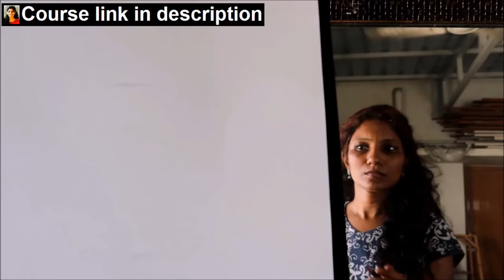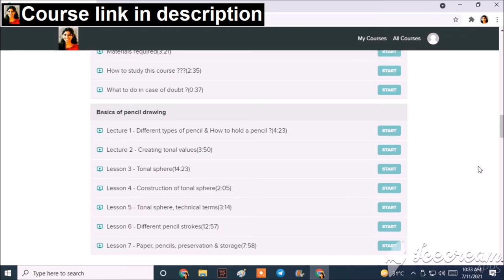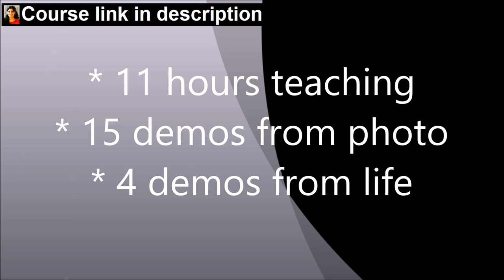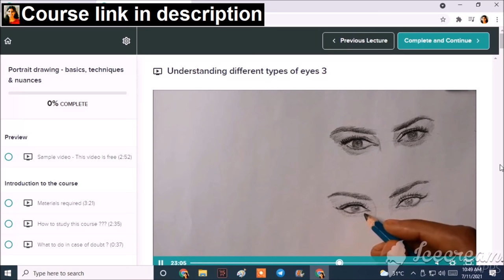Portrait drawing course for beginners | Become an artist from home| Artist RamyaSadasivam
Welcome, this is Artist RamyaSadasivam here.
This is a portrait drawing course for beginners, this is suitable for anyone above age 11 & adults
If you are a beginner, don't worry it teaches you everything from the scratch

Objective of the course
The course teaches you everything from the basic
After this course, you will be able to do a systematic approach to portrait drawing from photo and from real life

Online portrait drawing course | Portrait drawing course for beginners | Artist RamyaSadasivam  | Become an artist from home